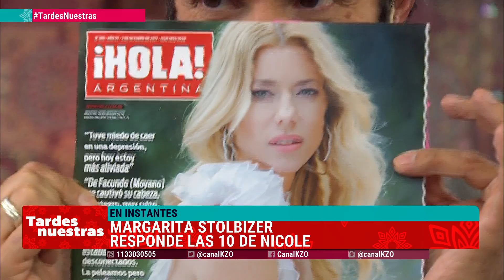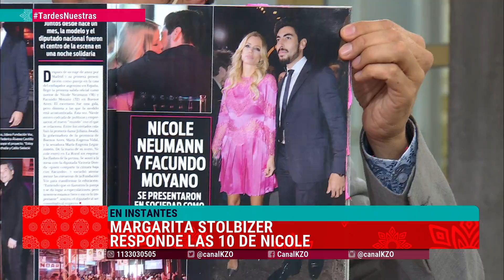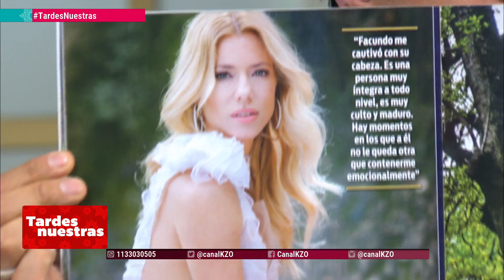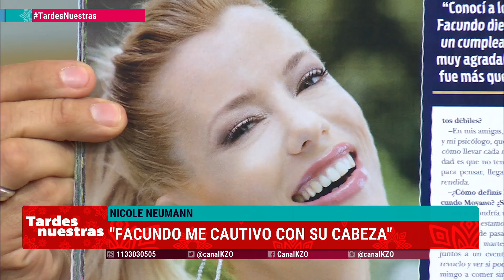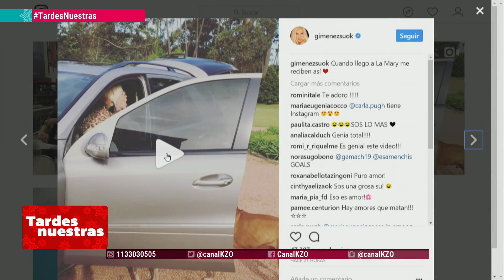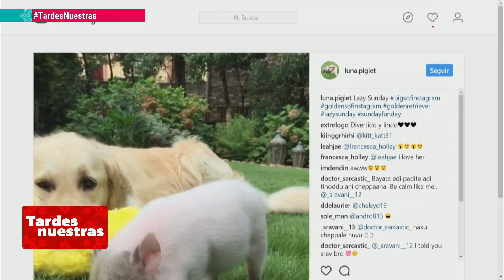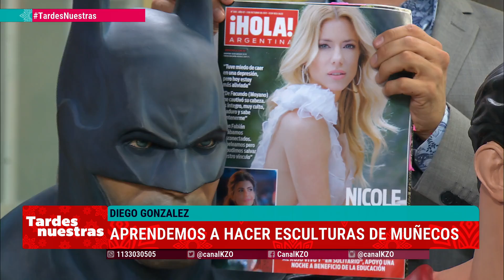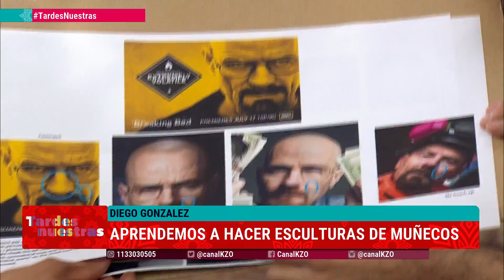Tardes Nuestras - Programa #22 04/10/2017